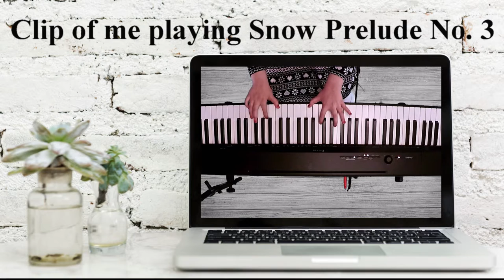Lilly May channel trailer - LillyMayPianist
I plan to put out a new cover each week, so keep on the lookout!

 If you want me to try a certain song let me know and I will do my best.

Please remember that I am a student and still “practicing music”

In this video I play parts of Snow Prelude No. 3 - Ludovico Einaudi and Cristofori's Dream - David Lanz

I take no credit for these songs or arrangements, just the piano playing 😊